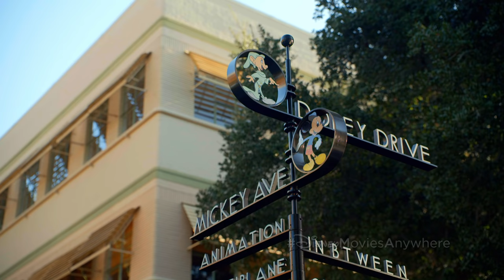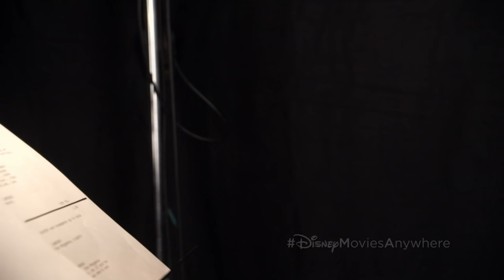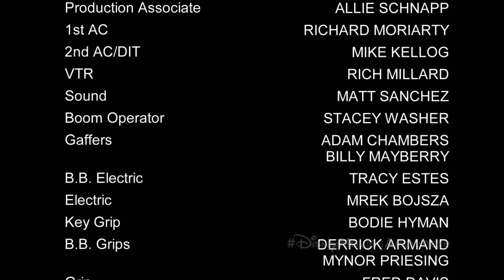Disney Drive-On with The Muppets - Episode 1 - Disney Movies Anywhere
Disney Drive-On with The Muppets is exclusively available on Disney Movies Anywhere beginning August 1, 2014, in celebration of the home entertainment release for "Muppets Most Wanted"!

Disney Movies Anywhere is a cloud-based digital movie service that allows you to browse and watch your collection of Disney, Pixar, and Marvel movies along with bonus material and exclusive videos! You can easily manage your digital movie collection and instantly stream and download your favorite Disney movies across your devices.